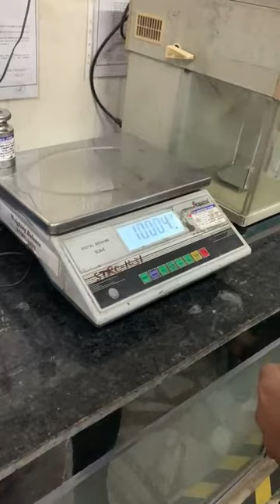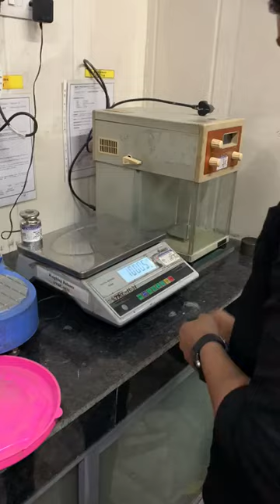ISO 17025 Lab Intermediate check of weighing balance.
Save cost with Quality Assurance.
# Raw materials
# Food Processing
# Startup
Quality Assurance leads to increased profits by reducing warranty claims, Rejections, wastage and by building higher customer confidence.